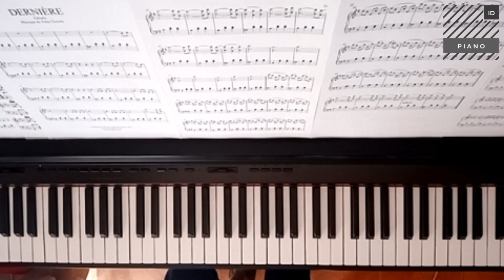Yann Tiersen - Derniére